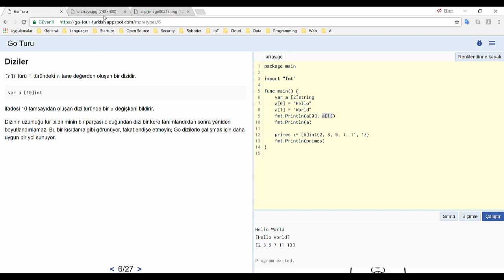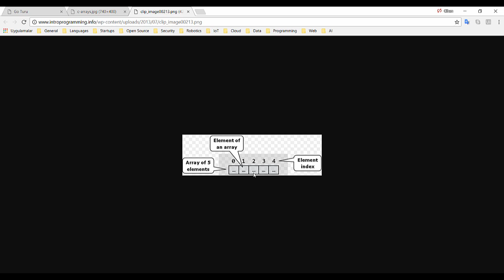Go Programlama : Dizi Nedir ve Nasıl Kullanılır?